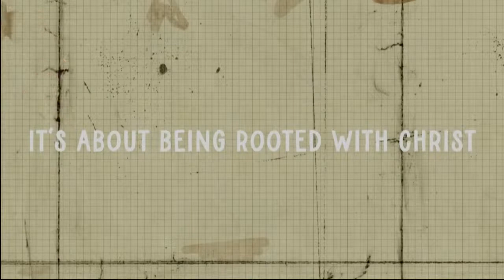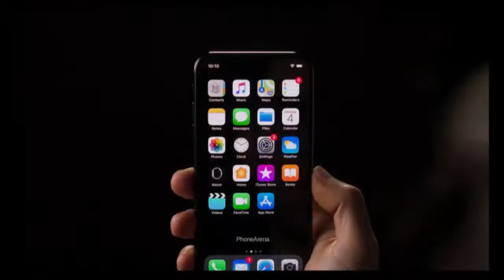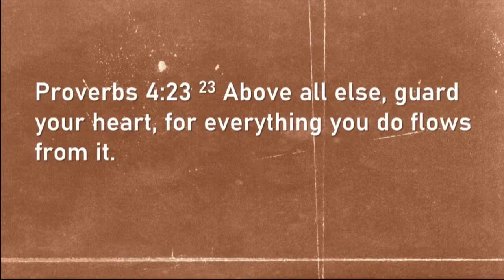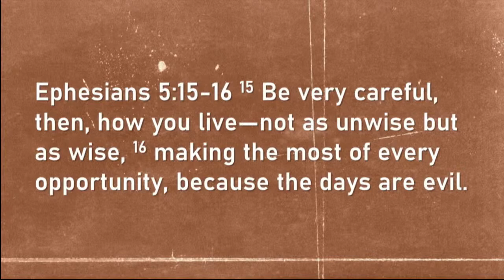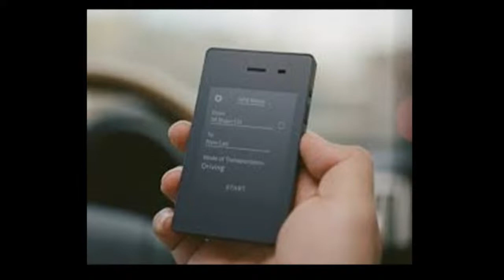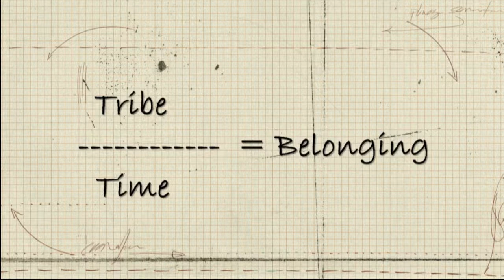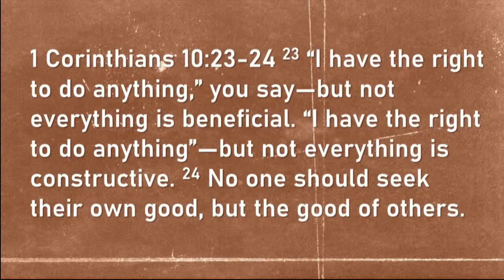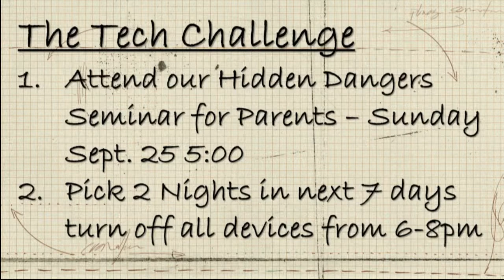09-18-22 09:30 AM